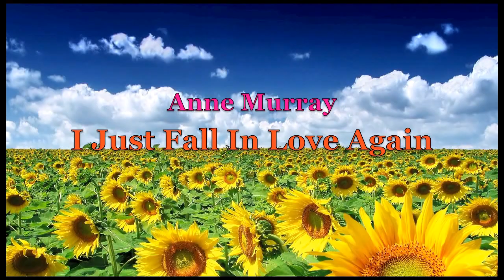Anne Murray - I Just Fall In Love Again [HD]